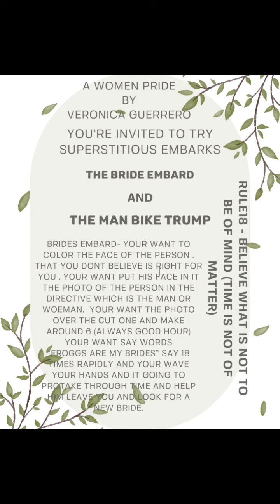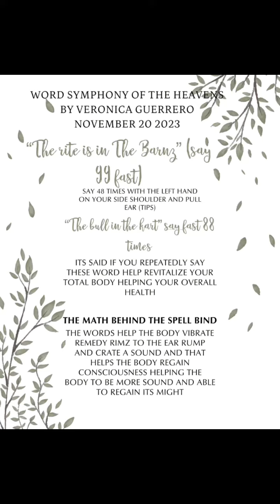The book of children time: grapes of June